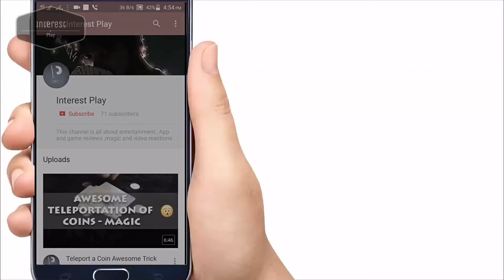BlueBorne attack [HACK] - Explained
Armis labs has identified a new attack vector called "BlueBorne."

It endangers major mobile, desktop, and IoT operating systems, including Android, iOS, Windows, and Linux, and the devices using them. It can spread through the air (airborne) and attacks devices via Bluetooth. Armis has also disclosed eight related zero-day vulnerabilities, three of which are classified as critical. BlueBorne allows attackers to take control of devices, access corporate data and networks, penetrate secure “air-gapped” networks, and spread malware laterally to adjacent devices.